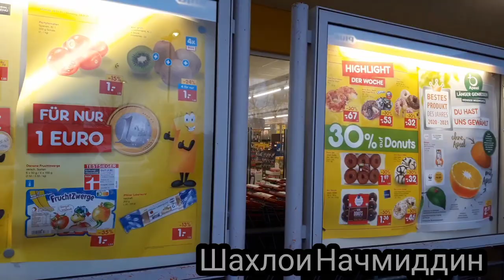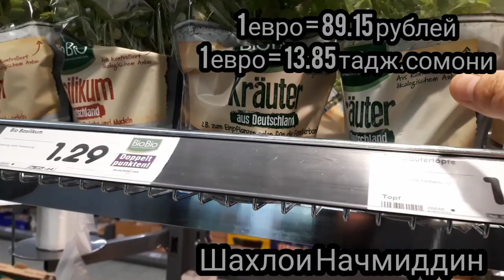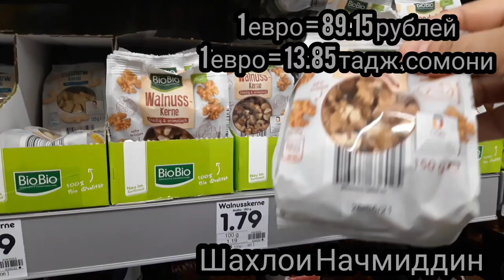Blog/Карантин/Эликсири саломати/Рулети 🥔/Модари ГУЛНОЗА ефт шуд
блоги шавковар дер намонед
00:00 Ассалом
0:39 Магозаи Неттои сурх нархо
3:06 Эликсири саломати ва баланд бардоштани имунитет
6:00 Рулети бомаззаи картошка 🥔
8:37 очаи ГУЛНОЗА баьди 18 сол Ефт шуд